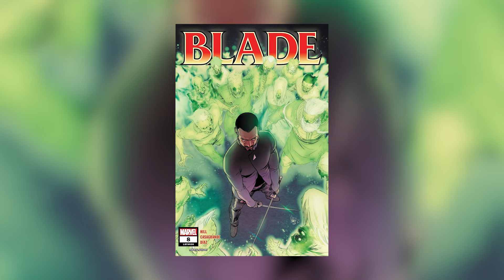Blade Visita El Infierno || Blade 2023 #8